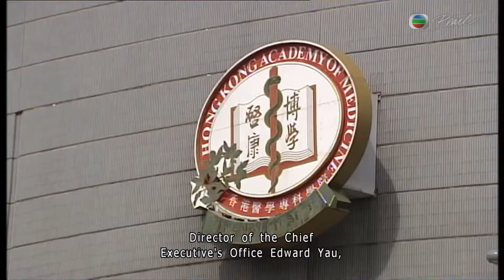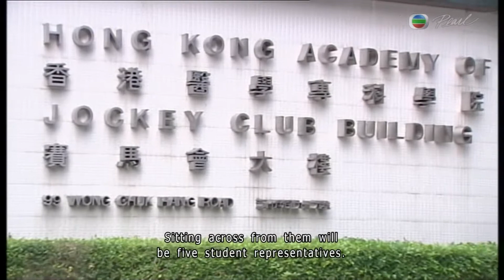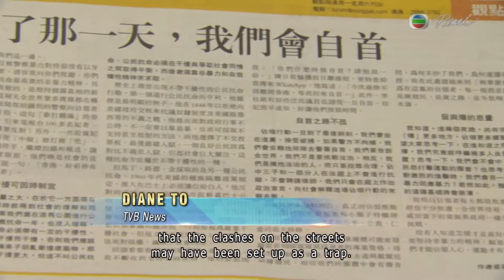[News](2014-10-18)Occupying Movement Related News-2